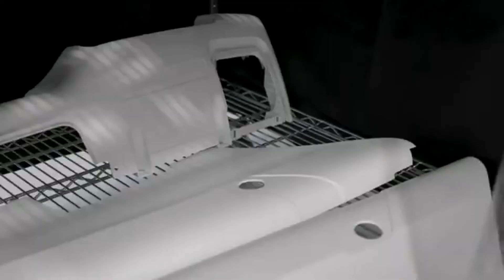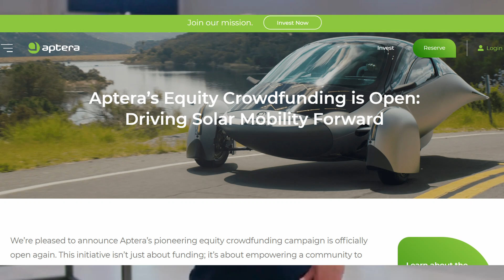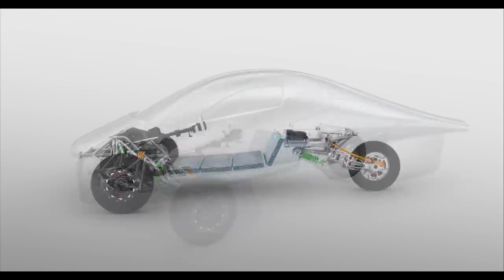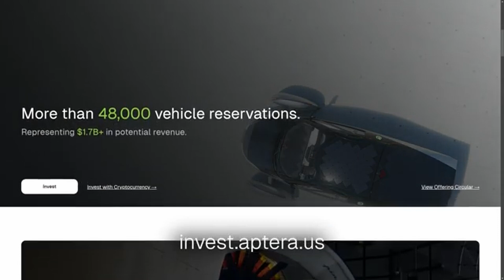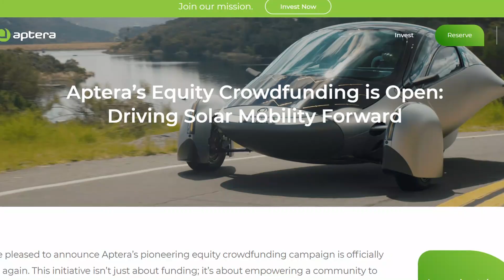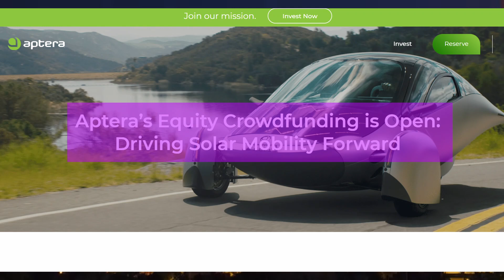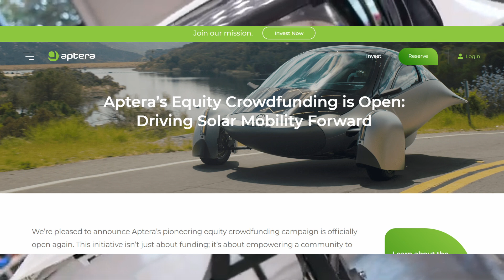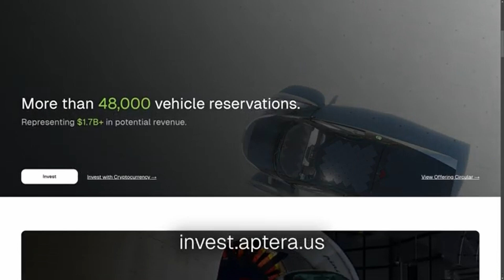Aptera's 5 BIGGEST November 2024 Updates You Won't Believe! Stunning PI Builds and CES 2025 Teaser!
Inside Aptera’s Progress: Aptera's 5 BIGGEST November 2024 Updates You Won't Believe! Stunning PI Builds and CES 2025 Teaser!
Aptera Motors is making waves at the upcoming las vegas convention , where they'll showcase their groundbreaking production vehicle for tech exhibitions attendees. The innovative electric vehicles manufacturer is preparing to display their first production-intent model, marking a crucial milestone in their journey. With cutting-edge engineering at its core, this showcase demonstrates the production function capabilities that will bring Aptera's vision to reality.

According to Steve Fambro, Co-CEO of Aptera, the company is preparing for a significant milestone by showcasing its first production-intent vehicle at the Consumer Electronics Show (CES) in Las Vegas from January 7th to January 10th. This vehicle represents the culmination of their efforts to create a design ready for full-scale production. Fambro noted that attendees will have the opportunity to see the vehicle in person and meet the team responsible for bringing this vision to life.
Steve Fambro highlighted that this event reflects the hard work and dedication of the Aptera team, who have been tirelessly refining their designs and processes. In addition to the CES exhibit, community events are planned near the Las Vegas Strip, with details expected to be announced closer to the event. Aptera enthusiasts are encouraged to wear limited-edition CES gear to support the company and spotlight the future of solar mobility on a global stage.
Fambro provided insights into Aptera’s recent advancements, describing November as a pivotal month for the company. The team has been building the first series of production-intent vehicles, applying lessons from each build to accelerate progress. Multiple vehicles are being assembled simultaneously, with assistance from Italian partners at CPC Group, who have been integral in bonding the remaining body structures. These efforts have ensured precise alignment and readiness for subsequent assembly stages.
Three vehicle bodies have been completed, reinforced with production-level metallic components such as the roll cage for added safety and strength. The vehicle doors have been meticulously aligned to achieve a polished, production-ready look.
Fambro noted specific developments in the prototype vehicles:
• PI2 is being equipped with thermal components in preparation for high-speed testing.
• The frame for PI3 is fully complete and progressing to the next assembly phase.
• Production-intent lighting, including main lamps, wheel pants, and full interior components like the center console and door panels, are ready.